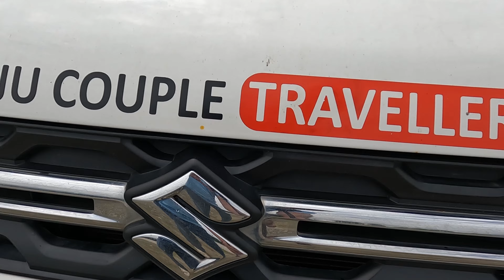Roadside Recipes: Cooking Sukhdi During Our Unexpected Trip Cancellation | Episode 04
इस वीडियो में हम आपको बताएंगे कि हमारी गुजरात से नेपाल की सड़क यात्रा क्यों रद्द हुई। पहाड़ी रास्ते पर आने के बाद हमें कई कठिनाइयों का सामना करना पड़ा। इस यात्रा के दौरान की गई सभी गतिविधियों और अनुभवों को जानने के लिए वीडियो देखें।